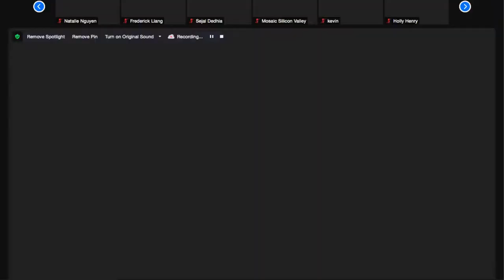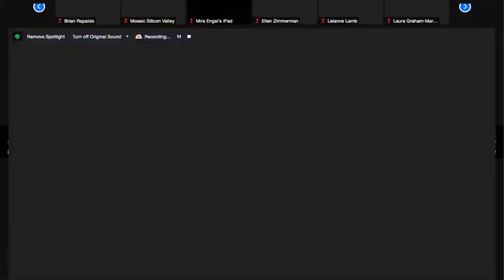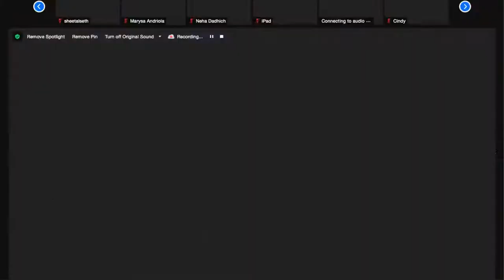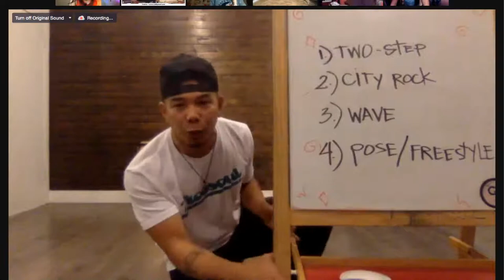Global Dance Party - Move to upbeat music from around the world!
Global Dance Party - Move to upbeat music from around the world!  Presented by San Jose Museum of Art, Mosaic Silicon Valley